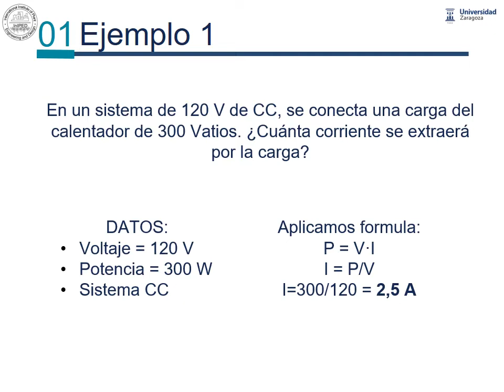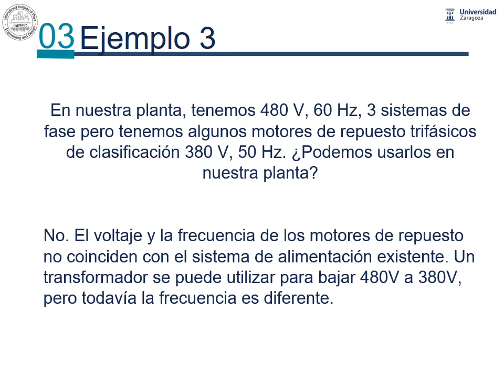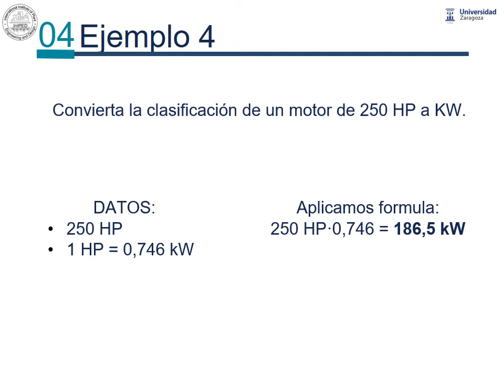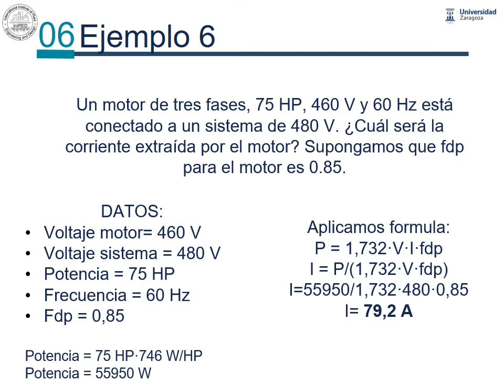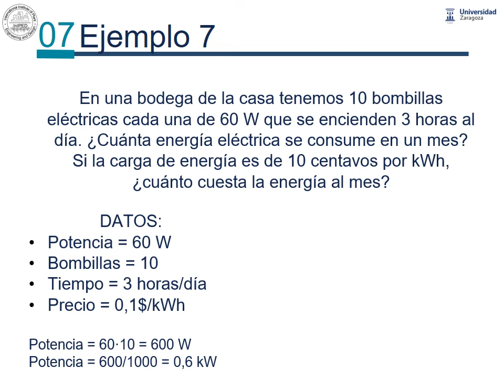07.02 Ejemplos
En esta segunda parte del módulo veremos unos ejemplos del uso de las distintas ecuaciones vistas en el módulo anterior.

En un sistema de 120 V CC, se conecta una carga del calentador de 300 vatios. ¿Cuánta corriente se extraerá por la carga?
Aquí, V a 120 V, P a 300 W
●Aplicación de valores en la ecuación 3,
●300 x 120 x I
●I 300 / 120 a 2,5 amperios

En un sistema de 120 V CC, se conectan tres bombillas de 100 vatios y un calentador de 500 vatios. ¿Cuánta corriente extraerán las cargas?
●En este, las cargas totales, P a 3 x 100 + 500 a 800 W, V a 120 V
●800 x 120 x I
●I 800 / 120 a 6,67 amperios

En nuestra planta, tenemos 480 V, 60 Hz, 3 sistemas de fase pero tenemos algunos motores de repuesto trifásicos de clasificación 380 V, 50 Hz. ¿Podemos usarlos en nuestra planta?
● No. El voltaje y la frecuencia de los motores de repuesto no coinciden con el sistema de alimentación existente. Un transformador se puede utilizar para bajar 480V a 380V, pero todavía la frecuencia es diferente.

Convierta la clasificación de un motor de 250 HP a KW.
●250 HP a 250 x 0,746 a 186,5 KW

Un calentador de resistencia equilibrado de tres fases de 400 KW y 480 V está conectado a un sistema de 480 V. ¿Cuál será la corriente extraída por el calentador? Supongamos que fdp para calentador de resistencia es 1.
●En este, P a 400 KW a 400.000 W, V a 480, fdp a 1
●De la ecuación (5),
●400.000 x 1.732 x 480 x I x 1
●I 400.000 / (1.732 x 480) a 481 A

Un motor de tres fases, 75 HP, 460 V y 60 Hz está conectado a un sistema de 480 V. ¿Cuál será la corriente extraída por el motor? Supongamos que fdp para el motor es 0.85.
●En este, P a 75 HP a 75 x 746 a 55.950 W, V a 480, fdp a 0,85
●55,950 x 1.732 x 480 x I x 0.85
●I a 55.950 / (1.732 x 480 x 0.85) a 79,2 A

En una bodega de la casa, 10 bombillas eléctricas cada 60 W se encienden 3 horas al día. ¿Cuánta energía eléctrica se consume en un mes? Si la carga de energía es de 10 centavos por kWh, ¿cuánto cuesta la energía al mes?
●Aquí, la energía promedio consumida cada día es de 10 x 60 x 600 w o 0,6 KW.
●Energía consumida en un día 0,6 x 3 x 1,8 KWh
●Energía consumida en un mes 1,8 x 30 x 54 KWh
●Costo de energía $0.10 x 54 $5.40 por mes.